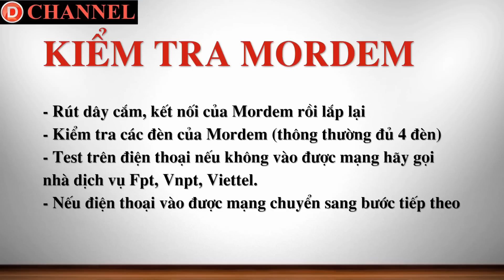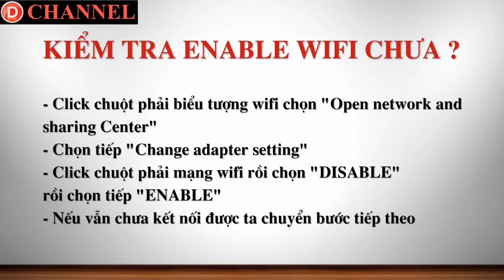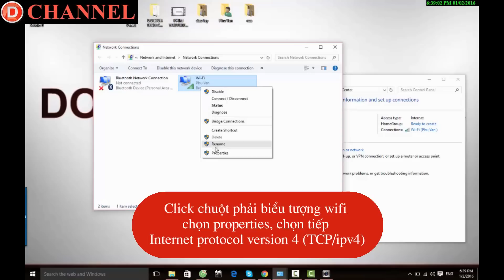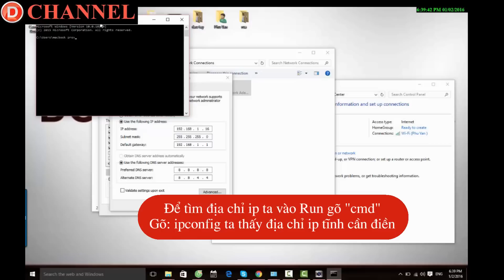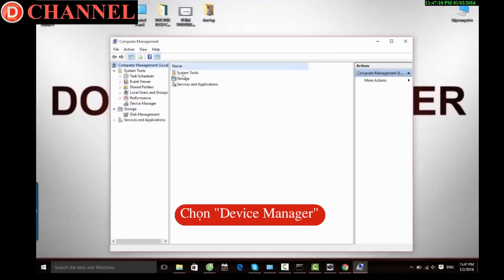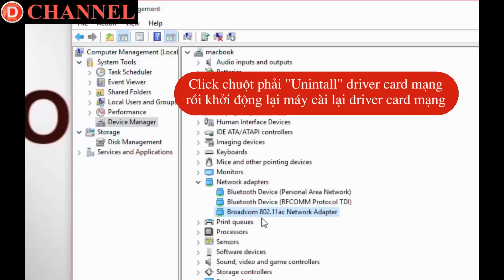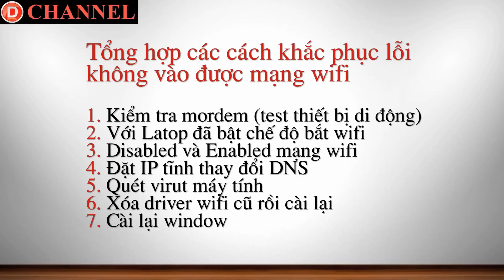[Doctor Computer] Sửa lỗi không kết nối được Wifi gồm 7 bước (Thành công 100%)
Doctor Computer Online - Trung tâm sửa các lỗi máy tính online và an ninh mạng internet hàng đầu Viet Nam.